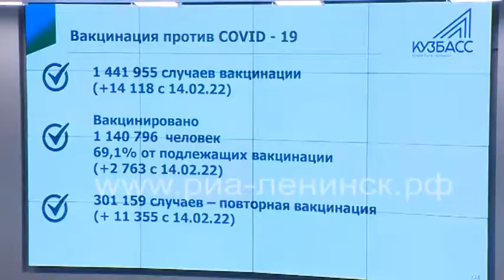Почти 70% подлежащих вакцинации от коронавируса в Кузбассе поставили прививку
Большая часть людей, подлежащих вакцинации от коронавируса в Кузбассе поставили прививку. Об этом на аппаратном совещании в администрации правительства Кузбасса рассказал заместитель председателя правительства (по вопросам социального развития) Алексей Цигельник.